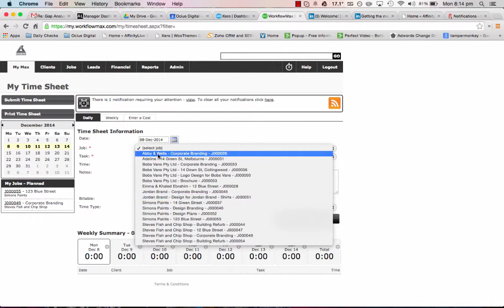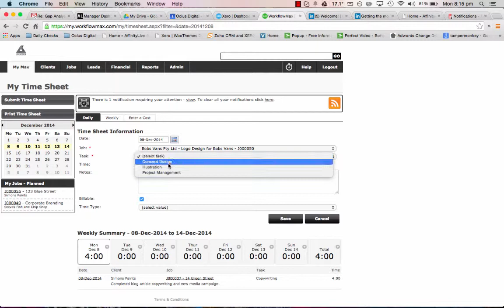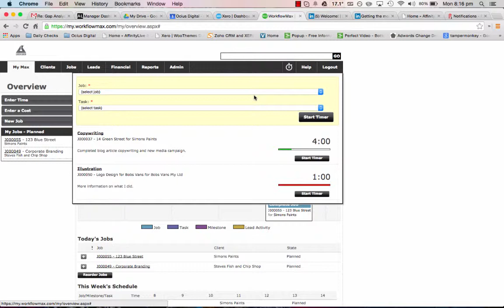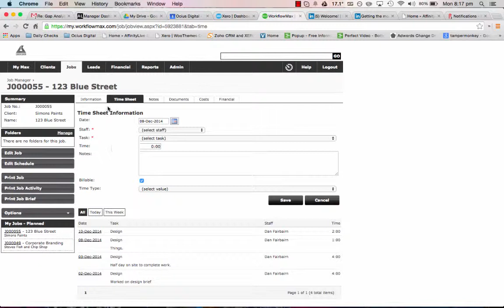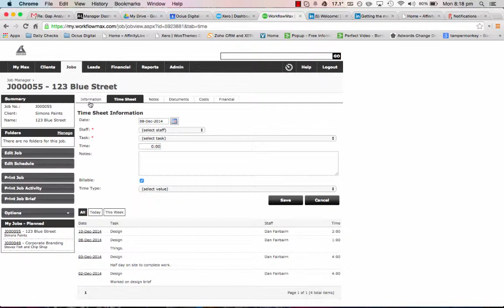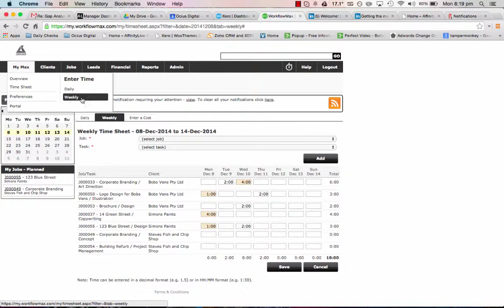WorkflowMax - Time Tracking Laptop - [Waypoint]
Help Guide video from Waypoint. We hope you enjoy and find this useful.